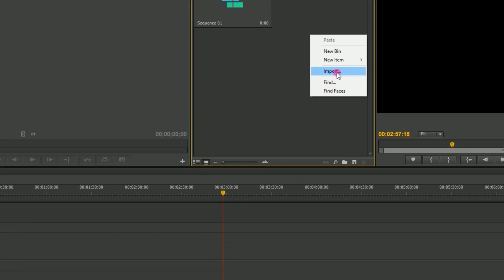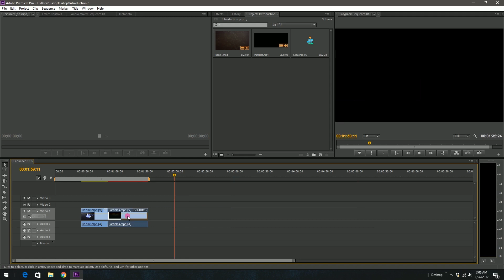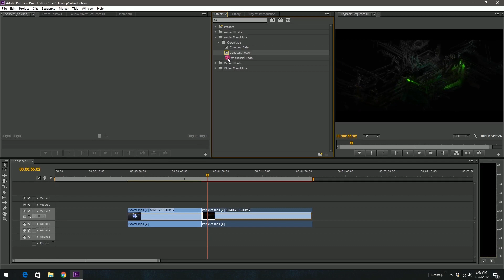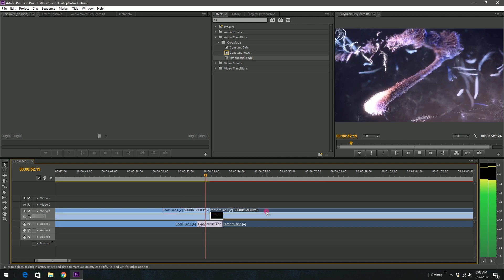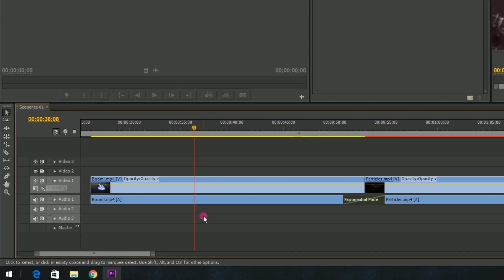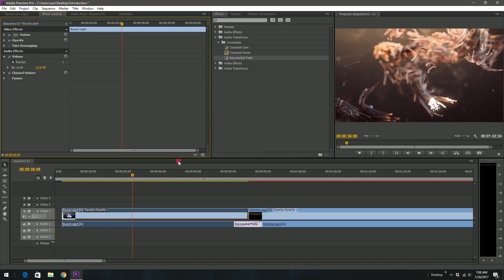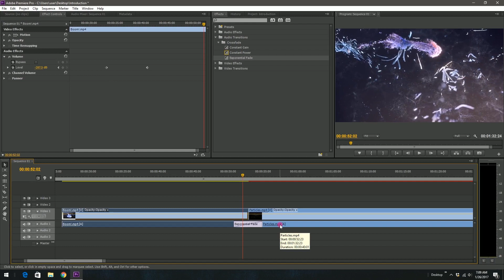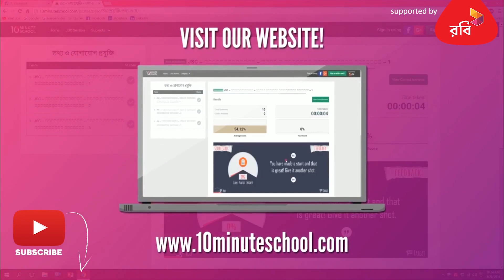Sound Control in Premiere Pro | Video Editing Course | Sadman Sadik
সুপ্রিয় শিক্ষার্থীবৃন্দ, আমাদের Video Editing Course সিরিজের এই ভিডিওতে আমরা দেখবো কীভাবে Adobe Premiere Pro ভিডিওতে কীভাবে সাউন্ড কমাতে বা বাড়াতে হয়। এবং কীভাবে সাউন্ড এর Transitions দিতে হয়।

Instructor: Sadman Sadik, Chief Content Creator, 10 Minute School